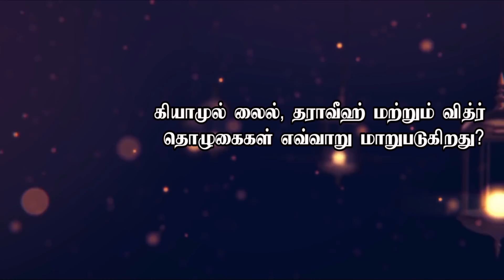கியாமுல் லைல், தராவீஹ் மற்றும் வித்ர் தொழுகைகள் எவ்வாறு மாறுபடுகிறது?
ரியாத் தமிழ் தஃவா ஒன்றியம் வழங்கும்

ரமலான் விசேட மார்க்க சொற்பொழிவு

மௌலவி ரம்ஸான் பாரிஸ் (மதனி)

ஜாமிஆ அல்-ஹஜிரி பள்ளி வளாகம், மலாஸ், ரியாத்